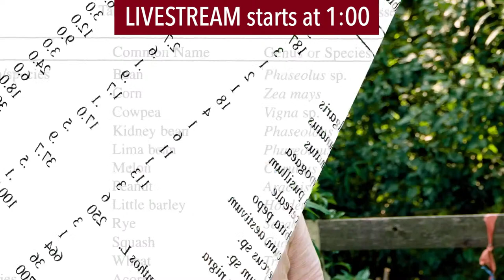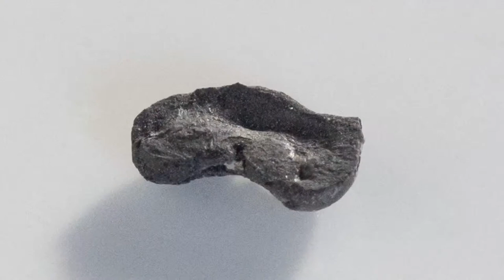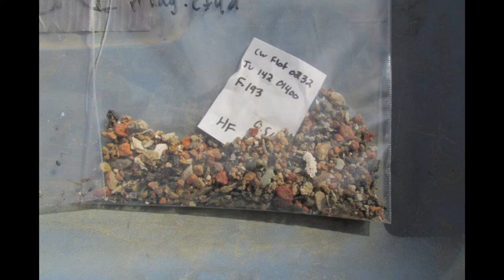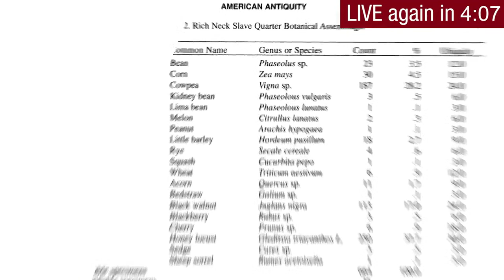Trades Tuesday: People and Planting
Our Historic Trades gardeners have been working collaboratively to explore three traditions: a colonial gentleman's pleasure garden, American Indian planting, and the gardening of enslaved and free Black Virginians. Join us to reflect back on a season of gardening, as well the different motivations, techniques, and beliefs that characterized each culture.